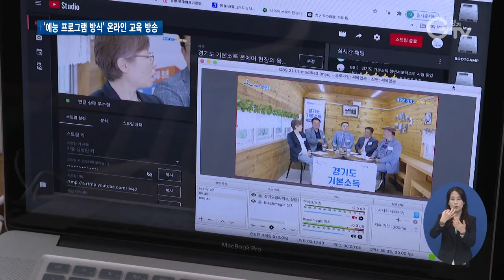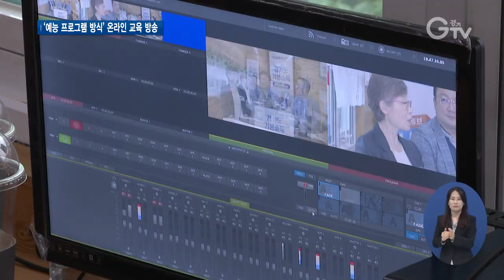재미있고 쉽게 배우는 경기도 기본소득 온에어 방송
[앵커멘트] 경기도가 기본소득 정책에 대해 재미있고 쉽게 배울 수 있는 ‘경기도 기본소득 온에어 방송’을 시작했습니다. 예능 프로그램 방식의 온라인 교육 방송으로, 기본소득에 대한 지식을 보다 손쉽게 접할 수 있습니다. 구영슬 기자가 현장 취재했습니다.

[리포트]
[자막] 1. 용인시 머뭄카페
경기도가 기본소득 정책에 대해 친근하게 배울 수 있는 `경기도 기본소득 온에어 방송`을 시작했습니다.

[자막]  2. ‘경기도 기본소득 온에어 방송’…예능 프로그램 형식 온라인 교육 방송
누구나 손쉽게 접할 수 있는 예능 프로그램 형식의 온라인 교육 방송인데, 코로나19 확산 방지를 위해 유튜브를 통한 비대면 방식으로 진행됩니다.

[자막] 3. ‘재난기본소득! 현장의 목소리’, ‘기본소득 도전! 골든벨’, ‘기본소득 부루마불’ 등 진행
이번 방송은 지난달 시청자들의 호응을 얻었던 `경기도 기본소득 온에어 교육`의 뒤를 잇고, `재난기본소득! 현장의 목소리`와 `기본소득 도전 골든벨` 그리고 `기본소득 부루마불` 등 다채로운 예능 프로그램들로 이뤄집니다.
‘재난기본소득! 현장의 목소리’에선 재난기본소득을 지급받은 전통시장 상인들의 생활 속 이야기들이 실시간으로 생생히 전해졌습니다.

[자막] 4. [인터뷰] 임진 / 전 경기도시장상권진흥원장
“유튜브 방송에 생방송, 좀 더 예능 같은 느낌이 참 좋았고요. 이런 방송이 좀 더 우리 도민들이나 시민들께 더 친숙하게 다가가는 것 같아서 참 좋았던 것 같습니다.”

[자막] 5. ‘기본소득 도전! 골든벨’…7월1일 방송
이어서 7월 1일에 전파를 타는 ‘기본소득 도전 골든벨’은 킨텐스 제1전시장에 새롭게 문을 연 ‘기본소득 홍보관’에서 진행되고.

[자막] 6. 기본소득 관련 20문제 지식 대결
치열한 예선전을 거친 5명의 도전자들이 최종 우승자의 자리를 놓고 20문제에 도전하며 기본소득에 관한 지식을 겨루는 유쾌하고 재미있는 퀴즈 대결이 펼쳐집니다.

[자막] 7. ‘기본소득 부루마불’…7월8일, 7월15일 방송
이밖에도 친숙한 게임을 통해 기본소득에 대해 배워보는 ‘기본소득 부루마불’은 오는 7월 8일과 15일 두 차례에 걸쳐 방송됩니다.

[자막] 8. [인터뷰] 조성훈 / 경기도 비전전략팀 주무관
“코로나19 사태를 맞아서 언택트(비대면) 방식의 교육을 처음에 기획하게 됐고요. 기본소득 정책을 다양한 형태로 도민들에게 알려보자고 (생각)해서 저희가 시즌2를 마련하게 됐습니다.”

이달 25일부터 내달 15일까지 진행되는 `경기도 기본소득 온에어 방송`은 유튜브 채널 `경기도 기본소득 온에어 방송`을 통해 시청할 수 있습니다.

영상취재 : 이효진, 김현우 , 영상편집 : 윤지성